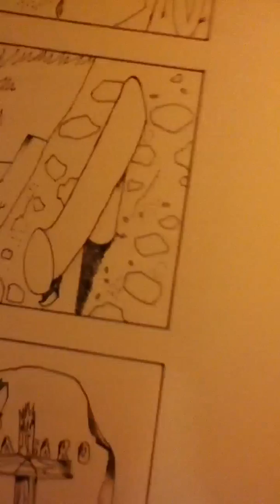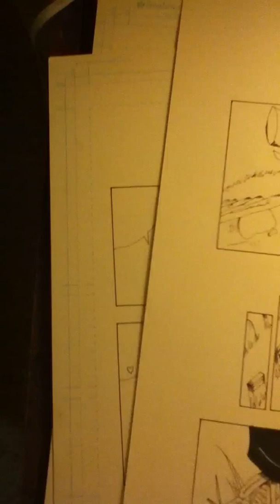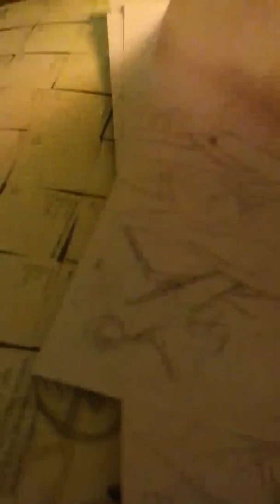Manga Progress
Just an update :P